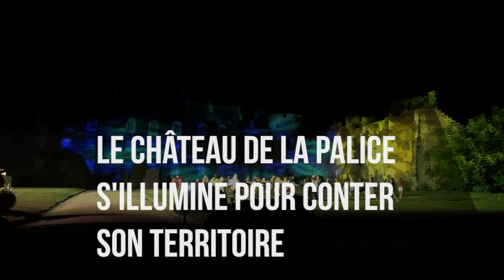Le château de La Palice s'illumine pour conter son territoire